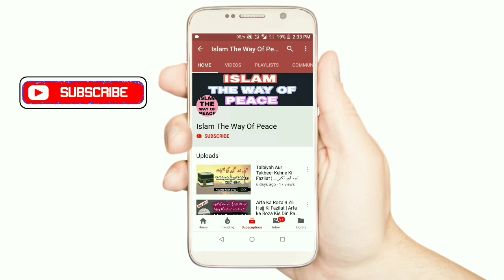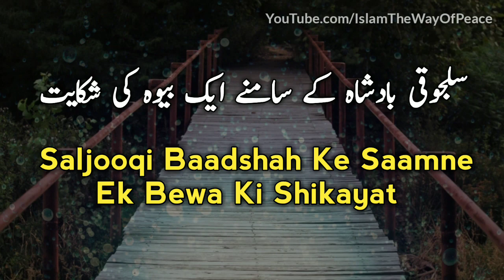Seljuk Saltanat Ke Badshah Ka Ek Waqia | سلجوقی سلطنت کے بادشاہ کا ایک واقعہ | BY IWP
Reference:-
Sunehre Faisle, Page No: 263
Writer: Abdul Malik Mujahid RHA

Saljooqi Saltanat
Saljooq Ka Badshah
Saljooqi Sultanat Ka Ek Waqia
Malik Sha Seljuki